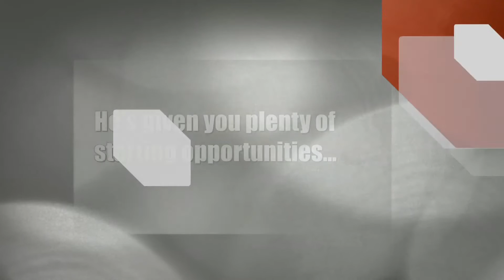MyPlayers On the Sidelines with Kevin Luiters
MyPlayers.co.za have launched On The Sidelines, a web series featuring South African professional rugby players speaking about life on and off the field.

This week we feature EP Kings scrumhalf Kevin Luiters, who speaks about life in PE, working with Carlos Spencer and facing his uncle, WP head coach Allister Coetzee.